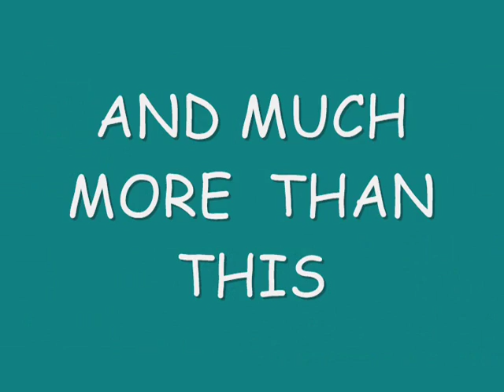DIVE WITH US AT KOMODO RESORT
Dive with Sebayur Diving at Komodo Resort